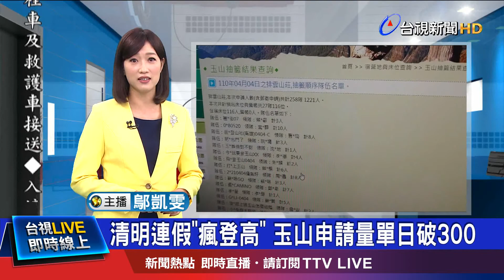排雲山莊申請量"爆單" 玉管處:抽籤決定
清明連假即將到來，今年受到疫情影響，國旅登山行程也是超級夯！這幾天玉管處收到的申請量罕見「爆單」，連假期間，人數上限116人的排雲山莊，單日申請人數突破2000；就連上限60人的單攻行程，也是單日破300人申請，面對不同往年的爆量申請，玉管處只能抽籤決定。